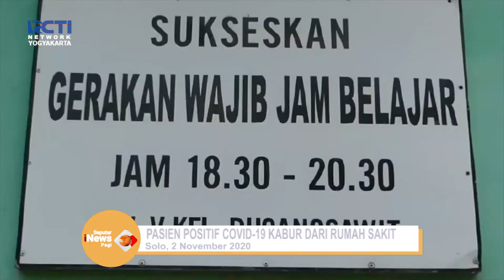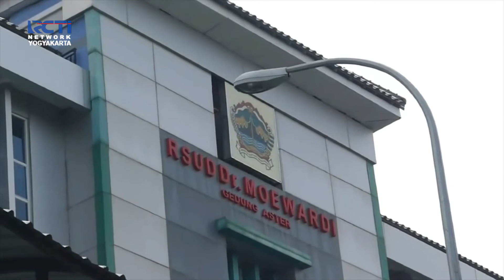RCTI JOGJA | PASIEN COVID-19 DI SOLO KABUR DARI RUMAH SAKIT, KELUARGA TERPAPAR